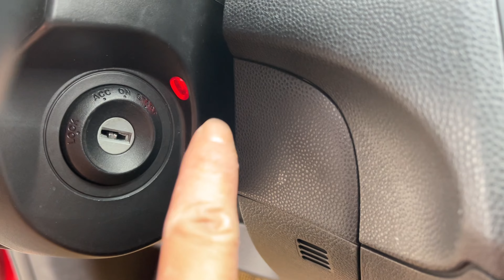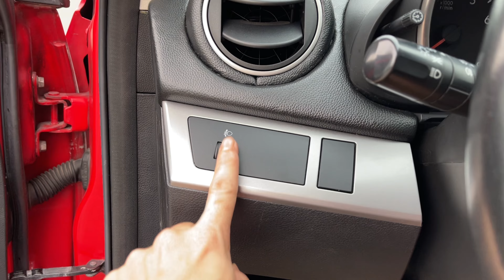Siêu Mới Mazda 3 sedan Nhập Khẩu 2010 nhô 300Tr LhBình